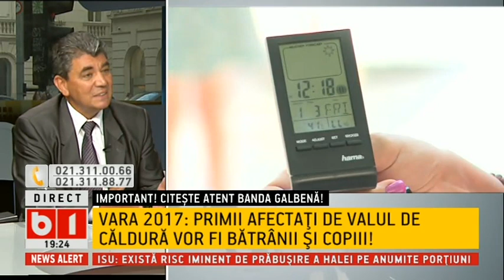SE INTAMPLA ACUM cu Tudor Barbu - IN 2017 PLANETA SE VA INCINGE, AVEM SECETA SI FOAMETE